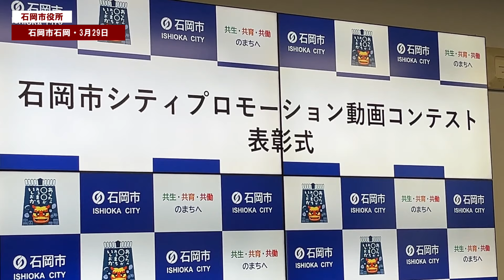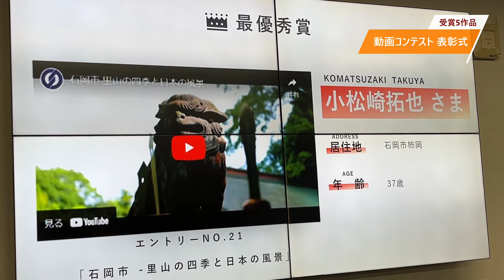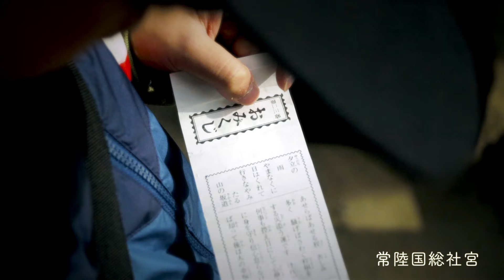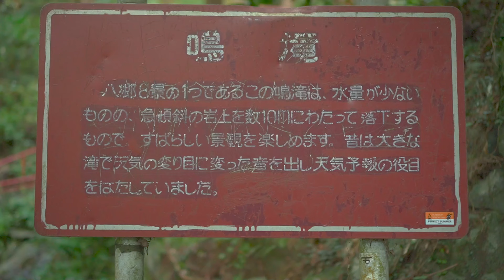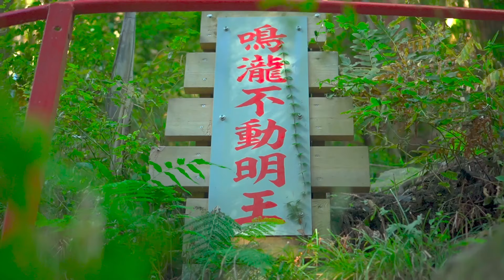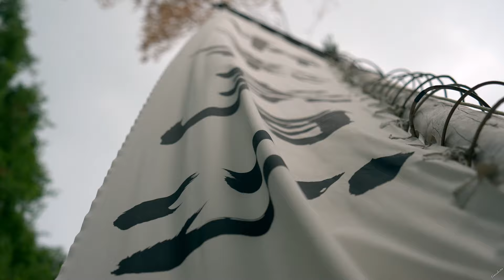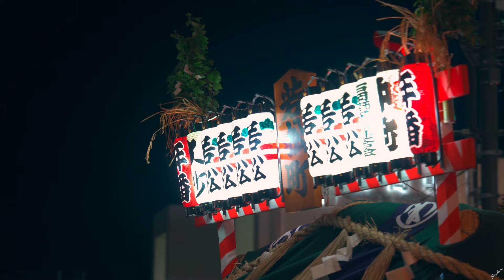【R6.3.29】石岡市シティプロモーション動画コンテスト表彰式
2023年11月から開催していた「石岡市シティプロモーション動画コンテスト」の受賞作品５点がついに決定！

2024年3月29日に市役所にて表彰式が執り行われました。

【コンテストの概要などは市ホームページから】

①最優秀賞　エントリーNo.21　石岡市 -里山の四季と日本の風景-　小松崎拓也様

②優秀賞　エントリーNo.8　ボクたちの ○○○○があるまち いしおか　飯村浩之様

③優秀賞　エントリーNo.20　MATSURI　　浅田真様

④優秀賞　エントリーNo.1　鳴滝―石岡市八郷町―　塚野香様

⑤優秀賞　エントリーNo.4　関東三大祭り【常陸國總社宮例大祭】石岡のおまつり　田上正法様